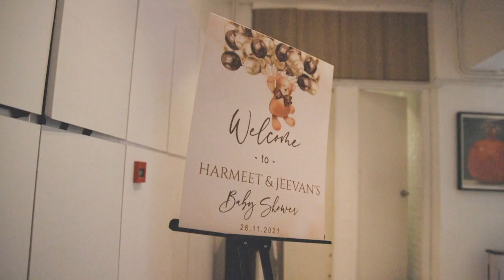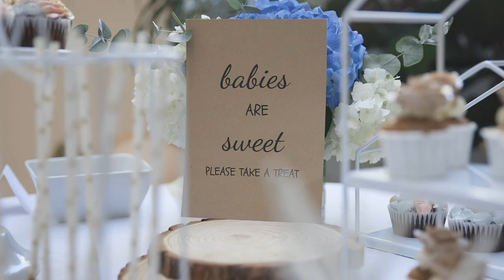WE HAD A BABY! (LETS CHAT) | OUR FIRST BABY SHOWER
Hey guys! My husband Jeevan, me (Harmeet) are finally posting a video, and we have a lot to share with you guys. We are here to bring you guys many surprises!
Thank you for the continuous support, we feel extremely blessed that you guys are on this journey with us. WE HAVE MISSED YOU ALL SO MUCH!